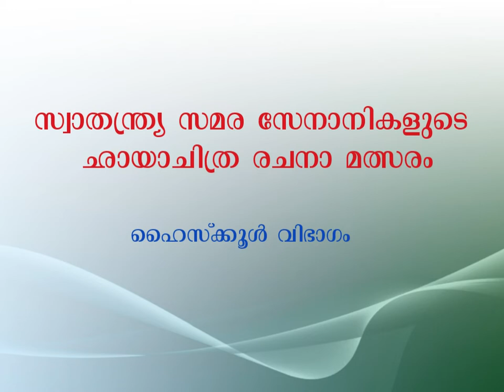PORTRAIT DRAWING 1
Portrait Drawing competition of Indian Freedom Fighters in connection with 74th Independence Day for CMS High School, Thrissur students.